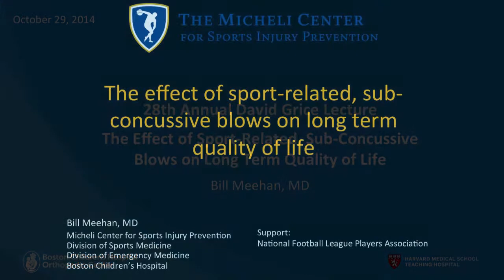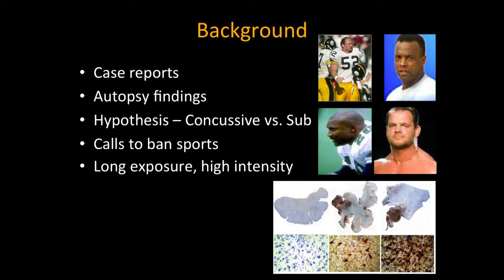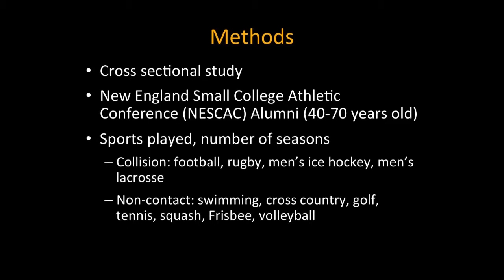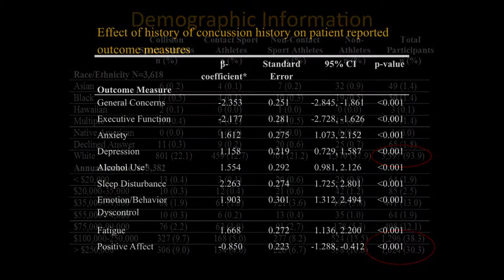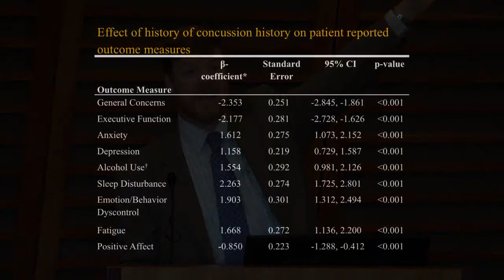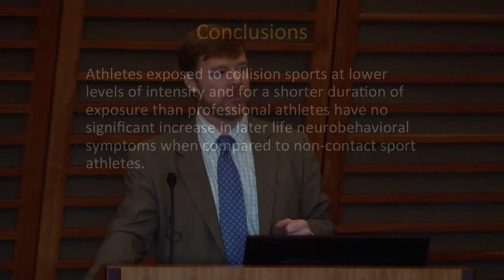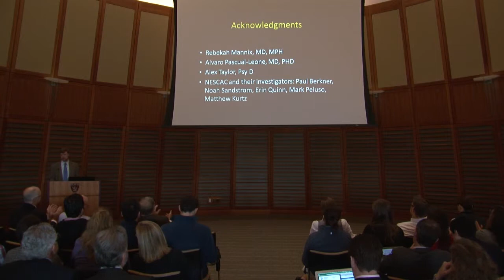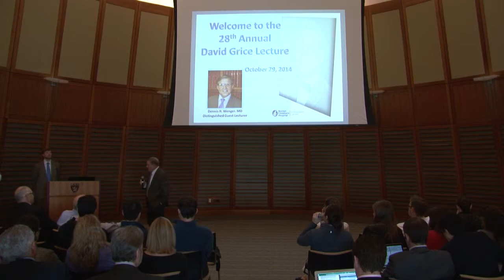Sub-Concussive Blows and Long Term Quality of Life - Bill Meehan, MD | Grice Lecture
Dr. Meehan discusses case-based research on the long term impact of concussions due to exposure of collision sports.